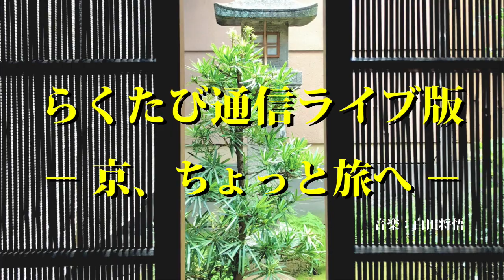月刊31 ≪ 月刊！ らくたび通信ライブ版 － 京、ちょっと一服 － ≫ 2023年 10月8日（日） 19時～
月刊　≪　 らくたび通信ライブ版　－ 京、ちょっと一服 － 　≫
月刊！らくたびライブ版 （ 月1回の配信 / 毎月上旬 ） では
旬の季節の話題や時事問題をトークします。京都検定対策にも！
洛を旅する 「 らくたび 」 若村亮 です。 これまで、京都学講座 や 京都ツアー などで多くの皆さまと直接お会いする中で京都の魅力をお届けしてきましたが、なかなか皆さまとお会いする機会が少なくなっていますので・・・、インターネットを通じて、皆さまへ、あれこれと楽しい京都の話題をお届けしています。